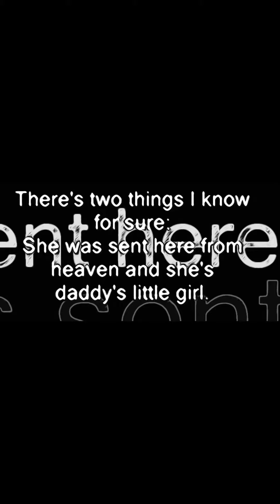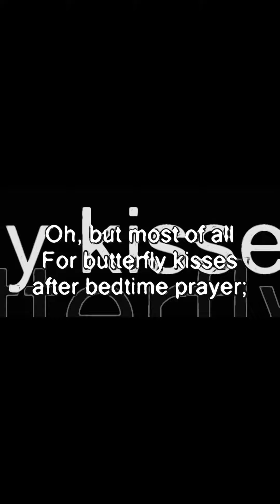Blood MoneyBenny Keys has a special message for a very special person 🦘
Beautiful message ♥️ I hope she heard it 🙏 she deserves to know the truth about her mom!